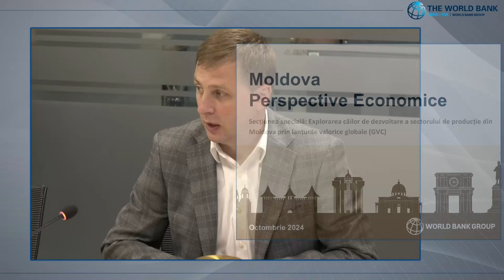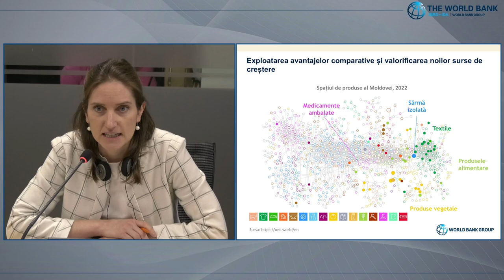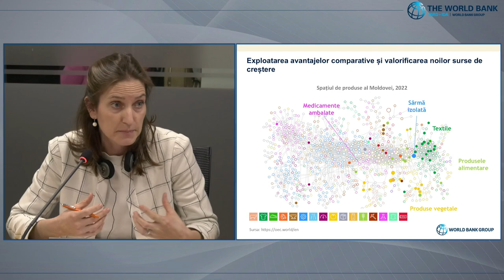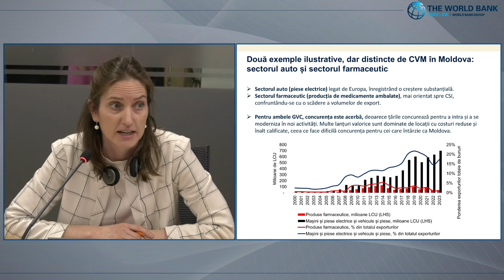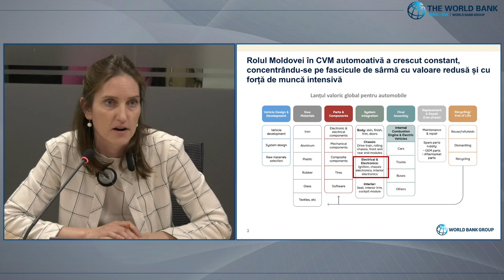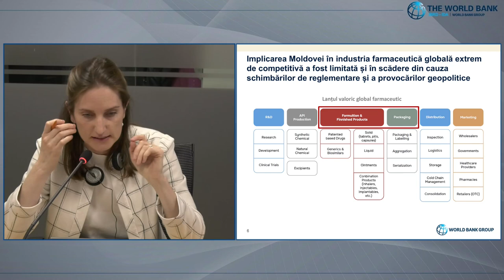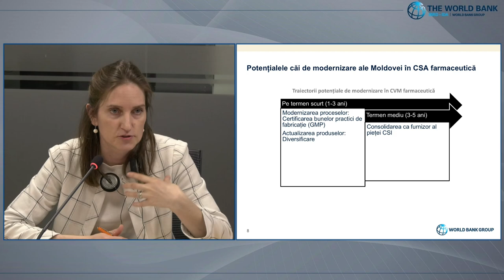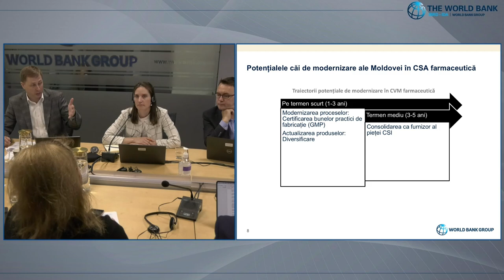Grupul Banca Mondială și Clubul Presei Economice discută Perspectivele Economice pentru Moldova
Grupul Banca Mondială și Clubul Presei Economice discută Perspectivele Economice pentru Moldova - ediția de toamnă